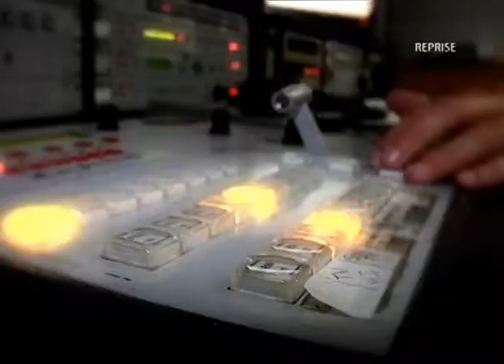ESTAÇÃO 0410 BL01